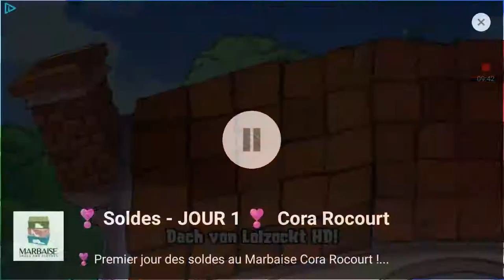Das zieht sich in die Länge - Plants vs Zombies #019 (Teil 1/2)